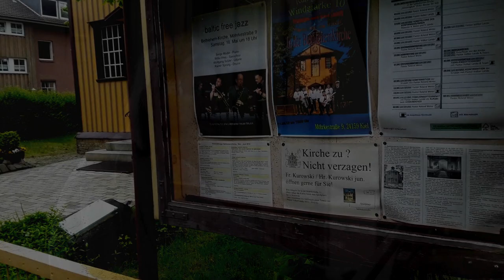Baltic Free Jazz, 1 Akt. Wandelspektrum. Modin'S Quartet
Baltic Free Jazz 1 Akt, 18.05.19

1 Akt. Wandelspektrum_40:03

Serge Modin - Piano, Keys, Konzept
Willie Voss - Saxophon, Voice, Multieffekte
Wolfgang Seidel - Leadgitarre, Noise
Rainer Sprung - Drumset
Arne Heisch, Henning Voß - FohTechnik

Главные герои научным путем познали метафизическую иллюзию, лежащую в основе религиозного творчества, и религиозная тайна эмоциональной чувствительности была покрыта земным законом, но идеологическая сторона религии потеряла смысл существования и оставалась высокооплачиваемым театром ритуалов и богов, который в сущность не влияет на законы и правила общественной и индивидуальной жизни.

Danke an Interessengemeinschaft Bethlehem-Kirche Kiel-Friedrichsort e.V.
® 2019 M.S. Werkstatt, OK Kiel.